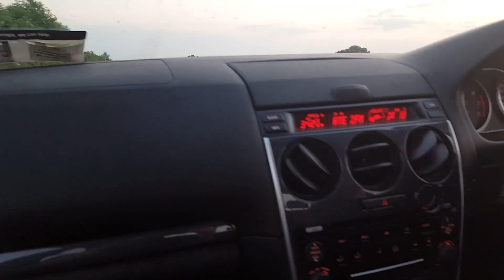VITOUR TIRES and DCGP Round 1 - ALNLog #003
We head to Cologne Germany to visit Vitour brand tires at the Tire Cologne show. We fly on some planes, and make it back just in time for Drift Corner Grand Prix Round 1 at Plock!

If you want to help us out this year in IDC make sure to use my driver code when purchasing tickets online! This helps the team with transport costs, video equipment and much more! We will be releasing our reward scheme soon, so make sure you keep up to date on my Facebook page!